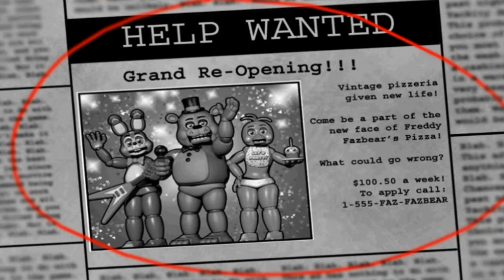QUASE MORRI JOGANDO - FIVE NIGHTS AT FREDDY'S 2 DEMO !